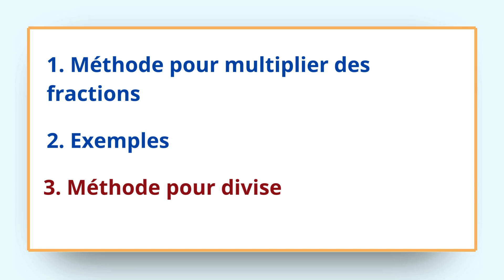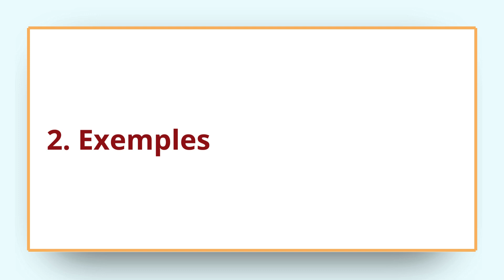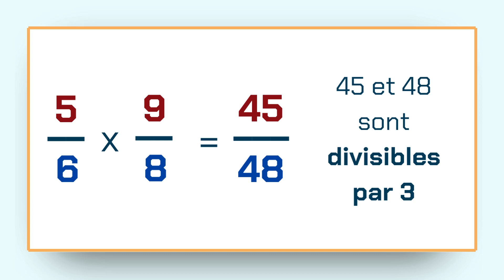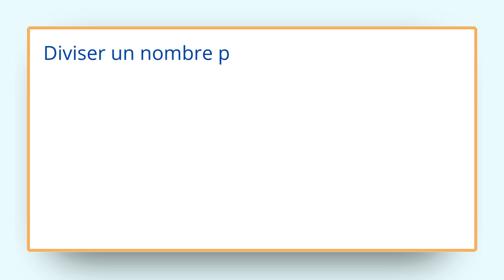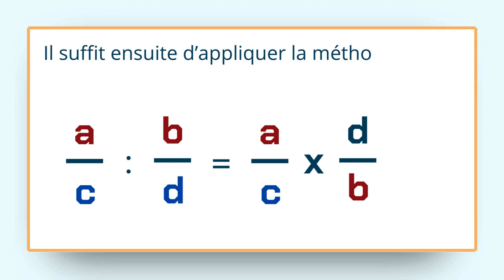Multiplier des fractions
Nouvelle vidéo réalisée dans le cadre de mon MASTER.
Multiplier des fractions: mathématiques niveau collège (quatrième)